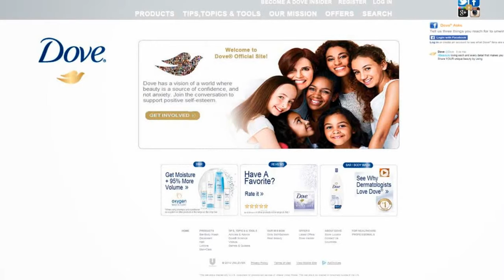Dove New Webpage Slide Show For Content Development Strategy